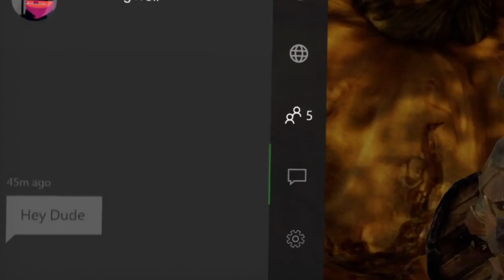New Xbox One Experience